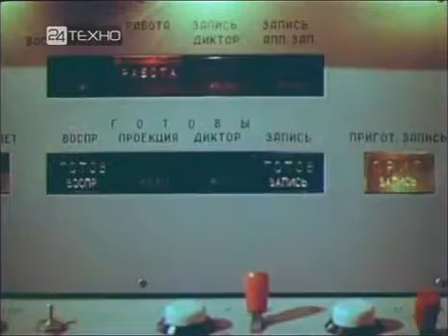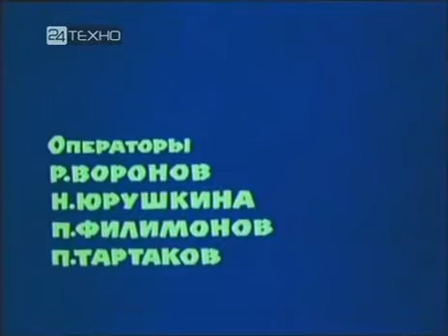Хочу все знать №161 (1985)